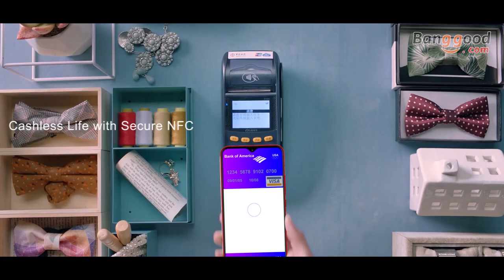UMIDIGI F1 Play Android 4G Smartphone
Description
UMIDIGI F1 Play(6GB+64GB)
Dual SIM Card Dual Dtandby
Android 9.0 OS System
MTK, Helio P60 CPU
ARM Mali G72 MP3 800MHz GPU
64GB ROM 4GB RAM
6.3 Inch FHD+  Display Size
Rear Fingerprint Scanner
5150mAHh(Built-in Lithium)  Battery
18W Fast Charging Quick Charge

Camera/Picture Resolution:
Back camera: 48MP + 8MP  F/1.7
Samsung GM1
1/2'' image sensor
0.8μm pixels(Quad Bayer, support 4-in-1 super pixel, 0.8μm synthesis 1.6μm)
6-element lens
Low light enhancement
PDAF, Dual LED flash
Real-time filters
 Face recognition
 Front camera: 16MP  F/2.0
5-element lens
S5K3P3
Face recognition
Selfie countdown